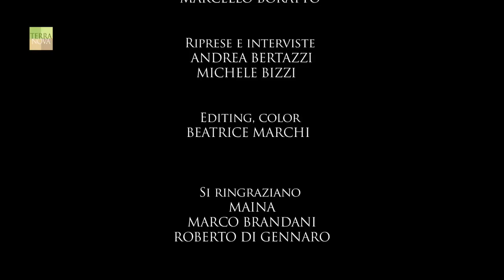Father Christmas' pastry chefs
There is no real Christmas without a good panettone on the table. Everyone knows it.

In the heart of Piemonte region, there is a company where quality and taste go hand in hand and technology is at the service of tradition; old recipe and modern tools? For Maina it can be done: its panettone rises naturally and does not have food colouring nor preservatives. If you are wondering where the trick is, you will be disappointed: because the real magic is not to be good only at Christmas but also all year round.

Maina Panettoni
Via Bra (Tagliata), 109
12045 Fossano (Cn) - Italia